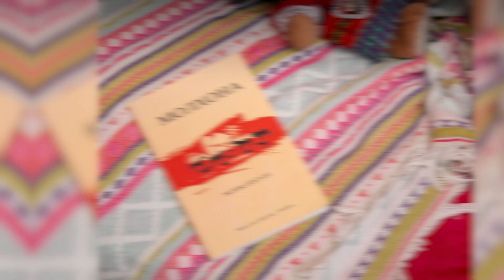Haksli haqmidi yoxud erksiz jamiyatning baxtli insonlari haqida so’zlovchi asar.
Oldos Hakslining “Ajib yangi dunyo” asariga chizgilar.
• “Ajib yangi dunyo”ning asosiy motivlari qanday?
• Hakslining romani zamonaviy dunyoni qanchalik tanqid qiladi?
• Texnologik va tibbiy taraqqiyotning potensial xavfi qanday?
• Erkinliksiz dunyoda baxtli boʻlish nimani anglatadi?

Bizning ijtimoiy tarmoqlarimizga obuna bo‘lishni unutmang!